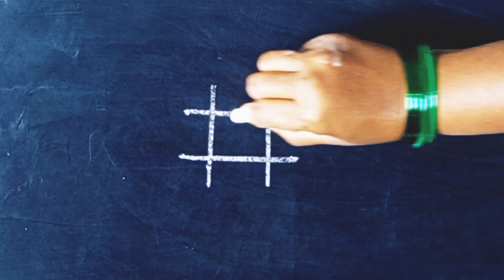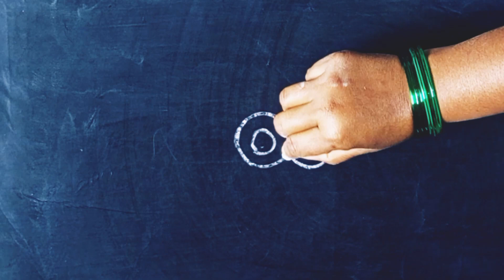new year 2924 rangoli designs 🌻 new year muggulu 2024 🌻 muggulu 🌻 mugulu 🌻 Thursday muggulu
2024 new year rangoli designs 🌺 new year muggulu 2024 🌺 muggulu 🌺 mugulu 🌺 Thursday muggulu

Related tags 🌻🌻

Christmas rangoli designs 2024
kartika masam shukravaram muggulu
kartika masam muggulu
kartika masam rangoli design
diwali kolam designs
muggulu designs big latest with colours
rangoli designs with colours small and easy
dasara muggulu
dasara rangoli designs
dasara rangoli
navaratri muggulu
vinshika rangoli designs
muggulu 2023 new year
tholi ekadasi rangoli designs
ekadashi rangoli
jeet rangoli designs
muggulu designs 2023 no
new muggulu designs
rangoli designs
tholi ekadashi muggulu
design muggulu
designs muggulu
ekadashi rangoli design
Saturday muggulu lotus
ekadashi muggulu
tholi ekadasi muggulu
ekadashi muggulu
ugadi rangoli
big rangoli
women's day rangoli designs 2023
mahila din rangoli
muggulu
Sri rangoli
shivaratri muggulu
farmer drawing
farmer muggulu
farmer rangoli
farmer kolam
kolom
republic day muggulu
muggulu
rangoli designs
muggulu designs 2023d
farmer rangoli for pongal
peacock rangoli
girl pongal kolam
republic day rangoli competition
jeet rangoli republic day
muggulu design's
republic day muggulu designs
ulavar thirunal kolam
pongal kolam 2022 pulli kolam
big kolam
rangoli designs for sri rama navami
big size rangoli designs
farmers drawing
independence day muggulu

sankranti rangoli
26 january muggulu
kolam
jeet rangoli makar sankranti
rangoli designs 2023
26 january rangoli designs
january 26 muggulu
jeet rangoli sankranthi muggulu
makara sankranthi muggulu

kolam designs
mahashivratri rangoli
2023 muggulu
muggulu 2023 sankranti

pongal girl kolam
rangoli big
sri rama navami special muggulu
srirama navami 2022 muggulu
ugadi rangoli designs 2023
farmer pongal drawing
farmers day rangoli designs
pongal kolam with girl
poster rangoli designs